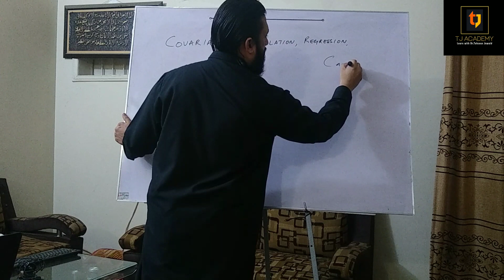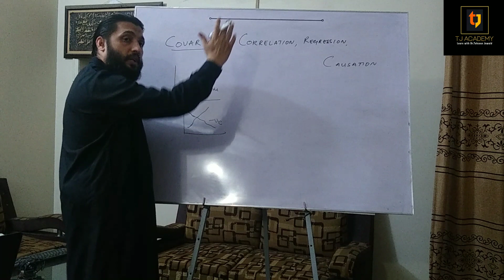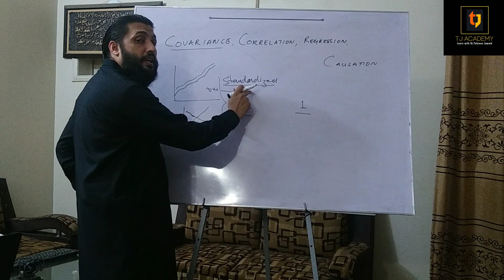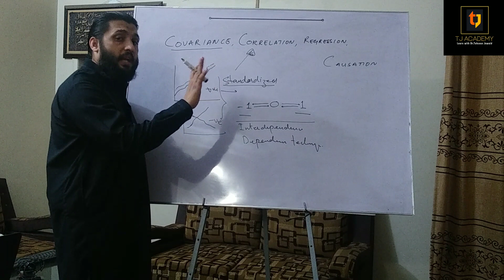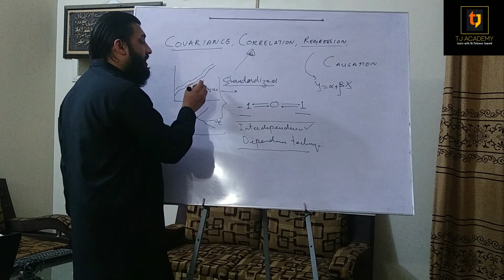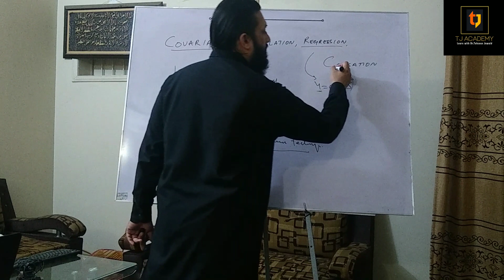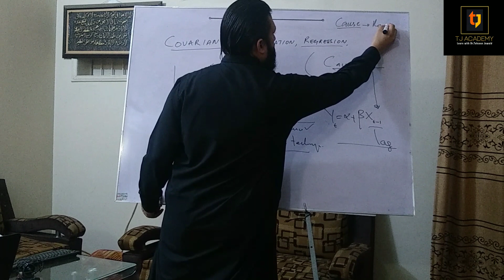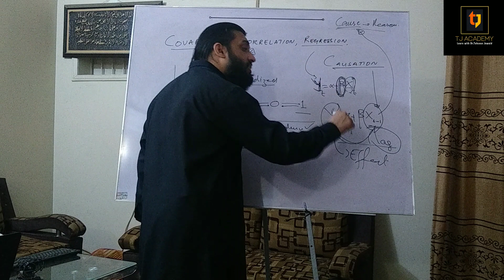Econometrics # 25 : Difference between covariance, correlation, regression and causation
This video/lecture tell about the difference between covariance, correlation, regression and causation.